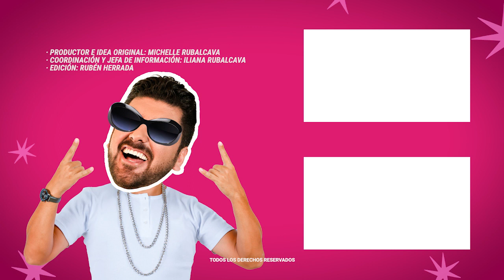Se filtra foto de Pablo Montero tras ser arr3st4d0 por d3strozos a un restaurante | MICHISMESITO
Se filtra foto de PabloMontero tras ser arr3st4d0 por d3strozos a un restaurante